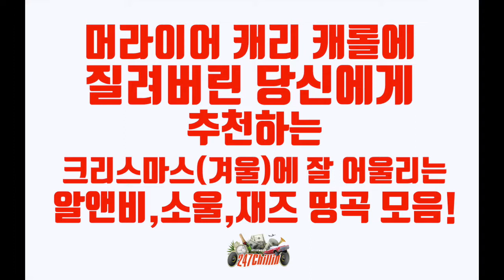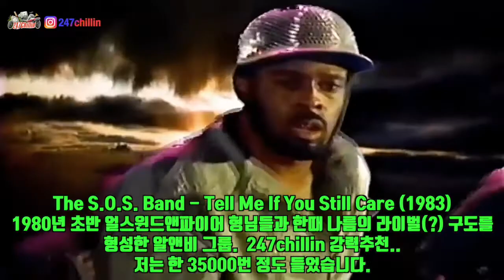[띵곡추천]머라이어캐리 캐롤에 질려버린 당신에게 추천하는 겨울_크리스마스노래 (띵곡) 추천! (247칠린)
오늘은 다가오는 크리스마스를 맞이하여 길거리에 쉴새없이 나오는 머라이어캐리 캐롤에 지치신 분들을 위한 알앤비,소울,재즈 띵곡을 추천해보았습니다.

Background Sound by Young Wii